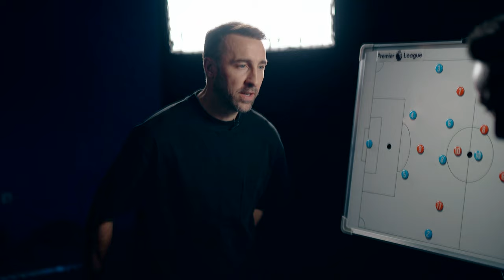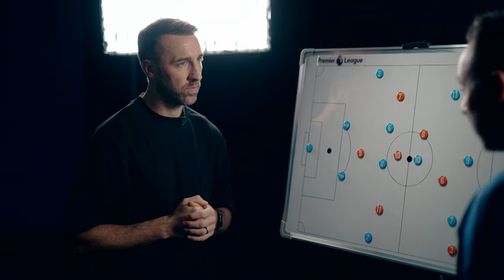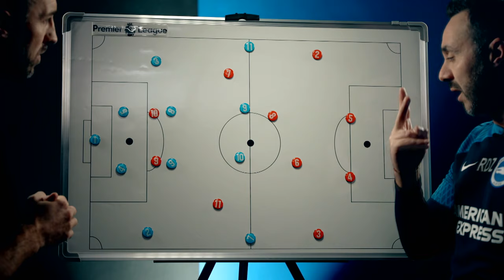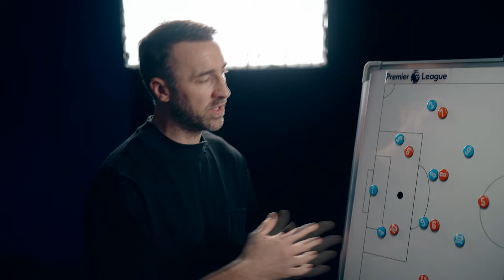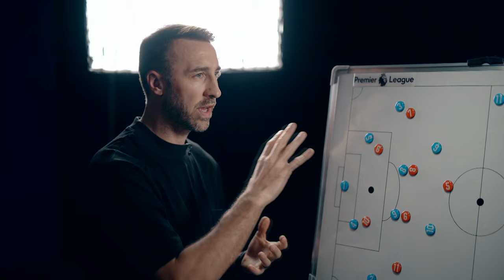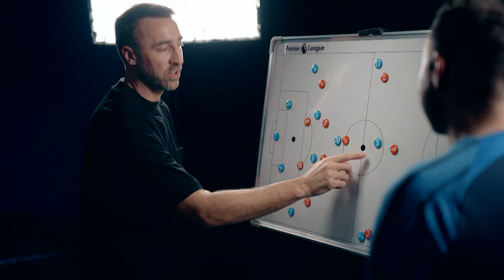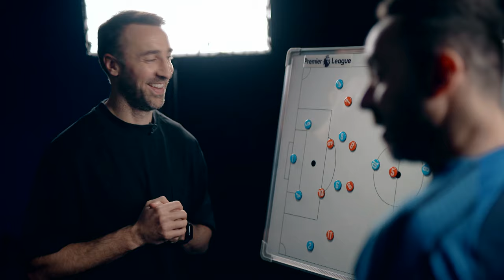Roberto De Zerbi details Brighton's tactical approach | Generation xG | NBC Sports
Roberto De Zerbi gives a masterclass lesson detailing his tactical approach at Brighton and goes explains his coaching philosophy.

NBC Sports Group serves sports fans 24/7 with premier live events, insightful studio shows, and compelling original programming. NBC Sports is an established leader in the sports media landscape with an unparalleled collection of sports properties that include the Olympics, NFL, Premier League, Big Ten, NASCAR, PGA TOUR, the Kentucky Derby, Tour de France, French Open, IndyCar and many more.